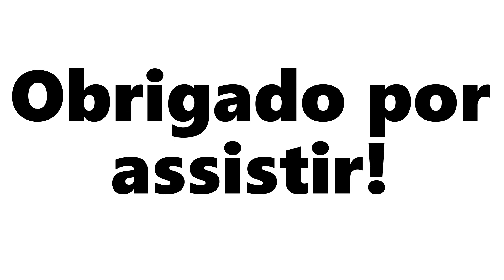Jurassic Park/World,Pacific Rim,Godzilla,Linkin Park